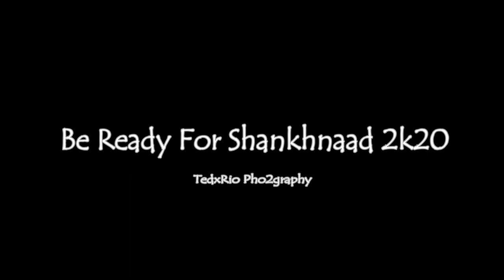Shankhnaad'19 Rewind and Get ready for Shankhnaad 2k20